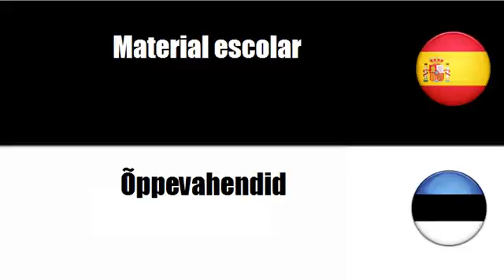Aprenda palavras em Estonio # Tema = Mobiliario escolar